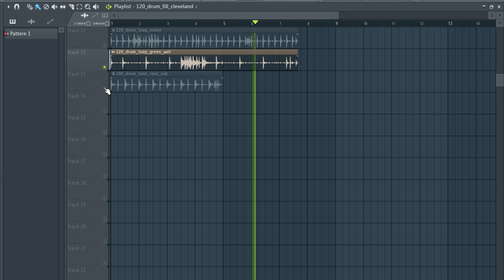Free loop kit / REGGAE DRUM LOOPS drumfill / free loop pack | EP4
The equipment I use to produce:

My Interface
My Headphones
My computer

reggae drum loop
reggae drum loop kit
loop kit,drum loop
drum loops
reggae drum
reggae drum loop 2020
reggae drum loop free
reggae drum loops
reggae drum loop gratis
reggae drom loop
loop de tambor de reggae
петля регги
reggae
reggae drum beat
reggae loops
reggae loops free
loops de reggae gratis
loop de reggae
loop de reggae 2020
loops de reggae 2020
sample pack